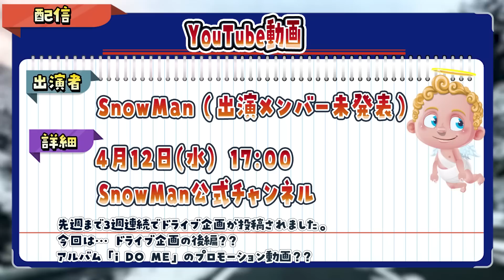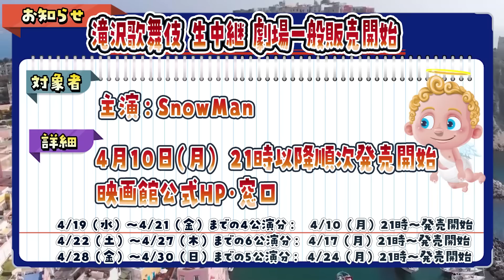🌸めめラウ共演🌸⛄SnowMan予定 ⛄4/10(月)～13(木)❄SixTONES共演もあるよ～❄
⛄ー⛄ー⛄ー⛄ー⛄

SnowManのメディア出演情報を紹介しています。
テレビ→配信→ラジオ→雑誌→その他(イベント･舞台・キャンペーン等) の順で紹介しています。
動画の最後で視聴者参加型企画（スノーマンに関する川柳大会）を実施しています。初めての方もぜひコメント欄からご参加ください♪

【出演情報】
4月10日(月) 19:00～21:00
冒険少年 脱出島SP/TBS
目黒蓮・向井康二

4月11日(火) 8:00～9:55
ラヴィット!/TBS
宮舘涼太

4月11日(火) 19:00～
【お休み】今夜はナゾトレ/フジテレビ
阿部亮平

4月12日(水) 21:00～21:54
特捜9 season6 第2話/テレビ朝日
向井康二

4月12日(水) 17:00
YouTube動画/SnowMan公式チャンネル
SnowMan（出演メンバー未発表）

4月13日(木) 21:00～21:30
Snow Manの素のまんま/文化放送
目黒蓮・ラウール

4月10日(月) 1480円
声優グランプリ/5月号
佐久間大介

4月10日(月) 休演日
滝沢歌舞伎ZERO FINAL/新橋演舞場
主演：SnowMan

4月11日(火) 17:30～
主演：SnowMan

4月12日(水) 13:00～
主演：SnowMan

4月13日(木) 17:30～
主演：SnowMan

4月10日(月) 21時以降順次発売開始
SnowMan

4月8日(土) ～販売開始
｢滝沢歌舞伎ZERO FINAL｣オフィシャルグッズ販売/新橋演舞場、オンラインストア、上映映画館
SnowMan

CDTV オレンジkiss
滝沢歌舞伎ZERO FINAL
iDOME
W ダブル タペストリー  ダンス Dance practice
Mステ
CDTVライブライブ
素のまんま
それスノ
少クラ
ラヴィット！
待てムリ
特捜9 みんなの手話
ジャニーズゲーミングルーム JGR johnny's Gaming Room